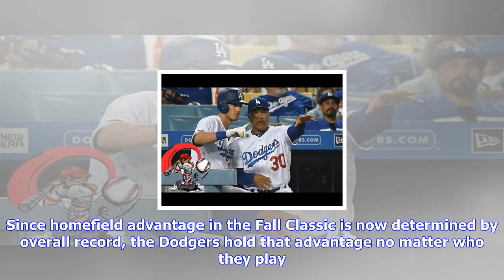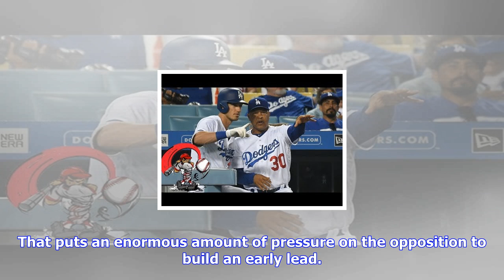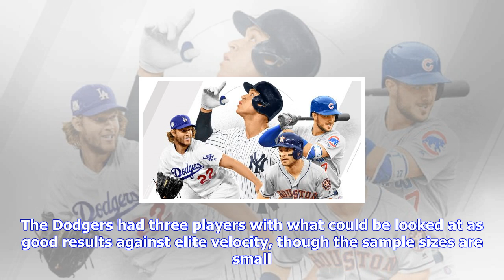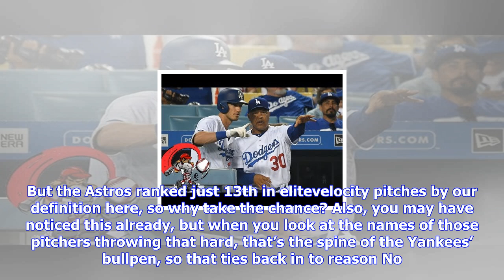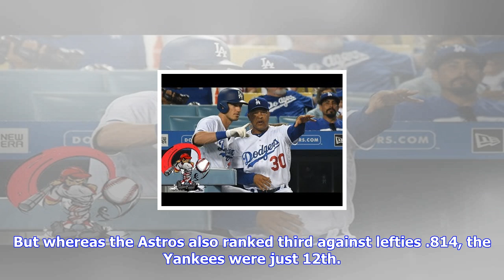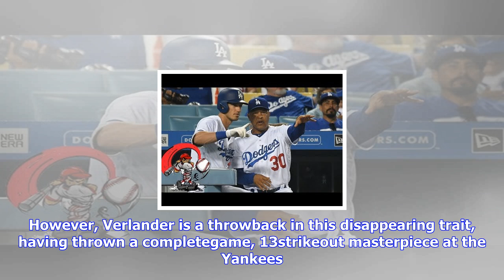Breaking News | Who should los angeles dodgers want to face in the world series? - sweetspot- espn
Who should los angeles dodgers want to face in the world series? - sweetspot- espn

1236 AM ETCHICAGO The Los Angeles Dodgers seem to be on board with our content plan at ESPN, because...